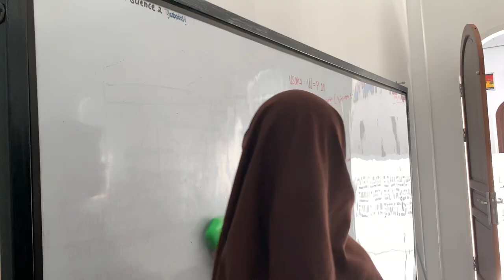Tipe-Tipe Santri | SMA IT Arafah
Berikut Tipe-Tipe Santri Versi SMA IT Arafah
1) Si Paling Produktif
2) Si Paling Minta-minta
3) Si Paling pelit
4) Si Tukang Ghosop
5) Si Paling Hedon
6) Si paling Bossy
Nantikan Konten kita selanjutnya yaa see u...